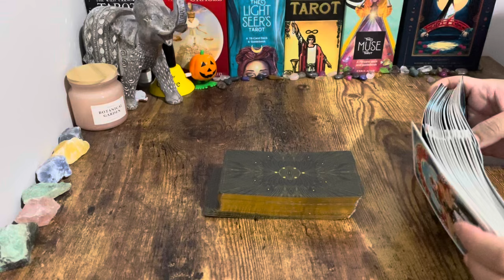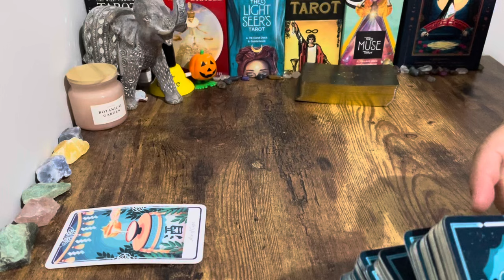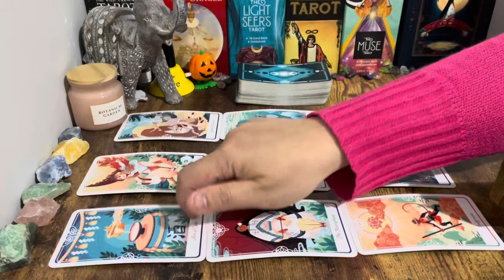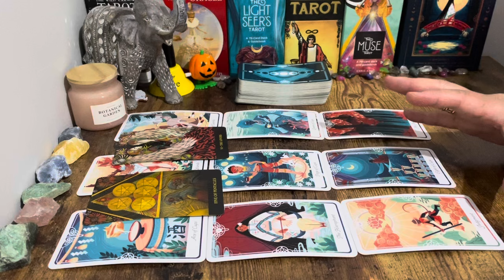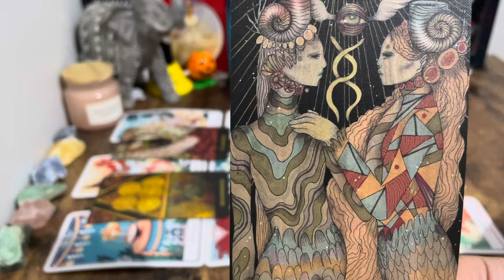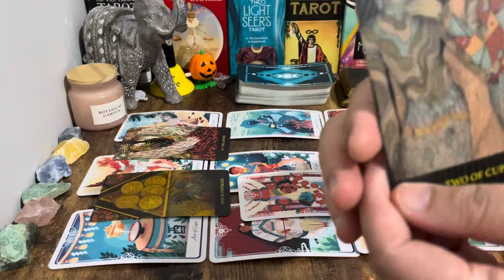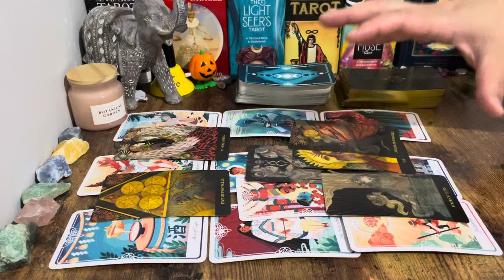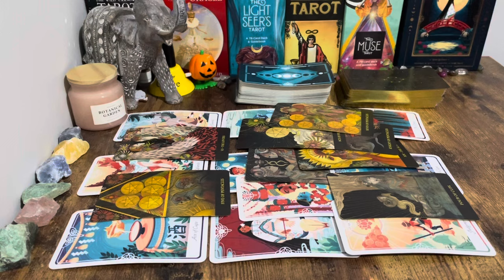❤️ LEO, "Big Comeback! Big Offer! And Big Decision To Make⚡️Exciting New Path Leo".